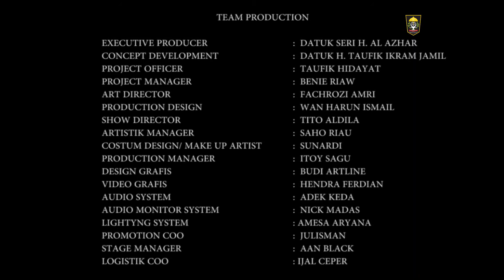Puisi"Jembatan"karya Sutardji Calzoum Bachri dalam helat Festival Sutardji Calzoum Bachri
Festival Sutardji Calzoum Bachri
"Mewariskan kepada Dunia"
Mereka menjadi saksi dari kesaksian, Tunas tumbuh di Bumi yang berubah.